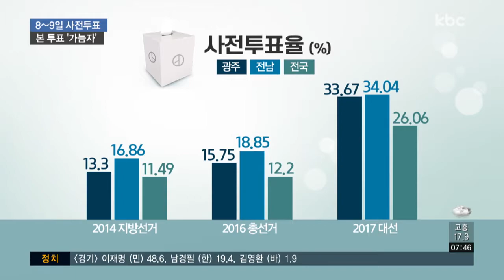8~9일 사전 투표 '촉각'..선거 결과 '가늠자'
오는 8일과 9일 이틀간, 6.13 지방선거 사전투표가 이뤄집니다.

소중한 한 표를 행사하고, 본 투표의 흐름까지 알 수 있다는 점에서 사전투표가 주목받고 있습니다.

정지용 기자가 취재했습니다.